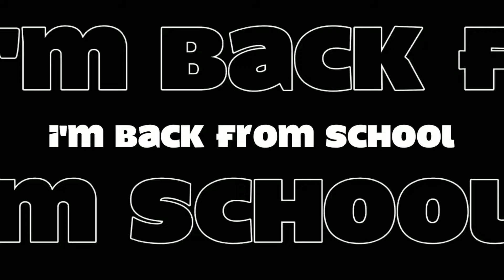Message To Everyone!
Now I Can Make More Videos In 2022!